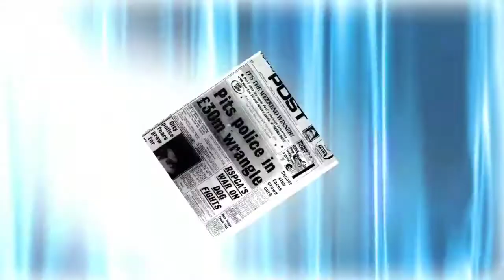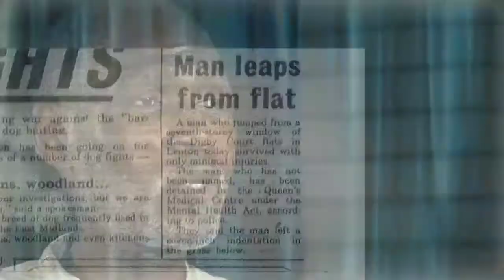God bless the queen | we have entered a New era | When JAH saved me | The witness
God bless the queen: We have entered a New era. The Witness. my encounter with God when I got saved many years ago, and the revealed love of God towards the queen, and I was not interested in the queen and the royal family in those days, but, God came to me, JAH saved me as I was falling from the seventh floor of the high rise flat, proving there is only one God, Father Son Holy Spirit, JAH in the flesh, God in the flesh, which is the Lord Jesus Christ the Almighty. (This is one witness of many)
britaincomebacktojah Britain come back to Jah

It is also written in your law, that the testimony of two men is true.st John 8:17.